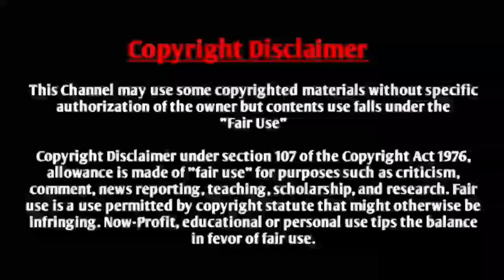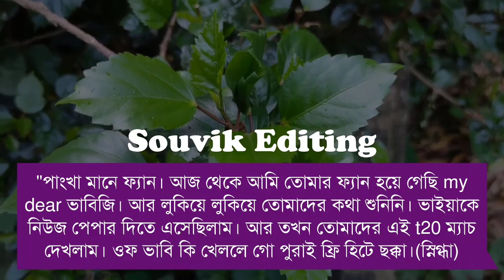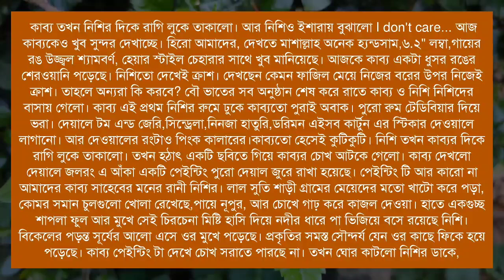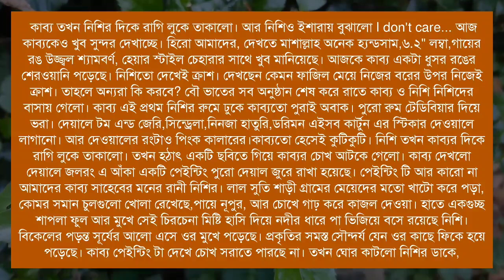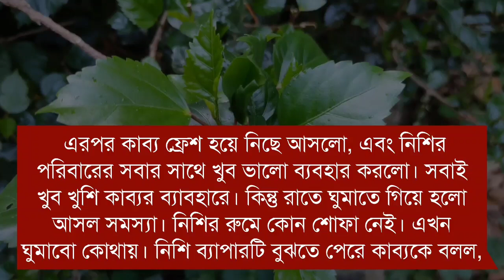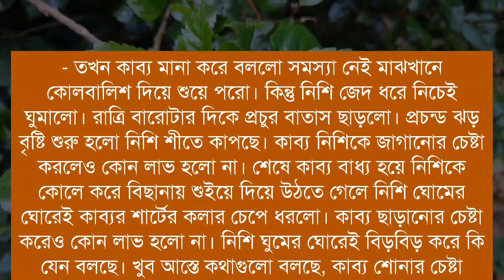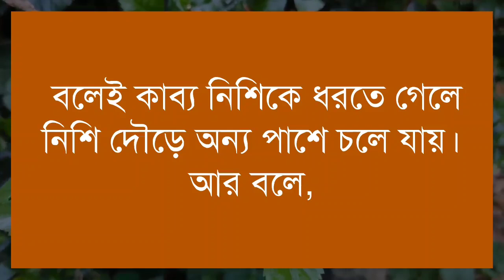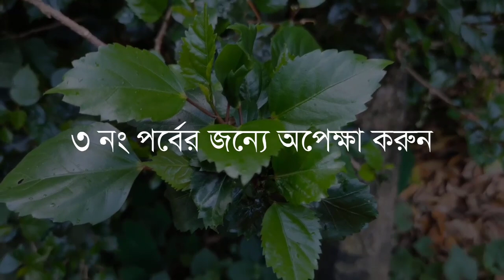বোঝেনা সে বোঝেনা - ২ পর্ব / A Romantic Love Story / Ft: সৌভিক, মৃয়াঙ্কা, সোনালিকা / Souvik Editing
➢ Voice : সৌভিক - মৃয়াঙ্কা - সুনিপা - সহেলী - অনু

➢ Special Thanks : Mriyanka, Sunipa, Soheli, Anu

➢ Script : Collected

➢ Script Edit : Souvik

➢ Audio Mixing : Souvik

➢ Thumbnail Edit : Souvik ( Me )